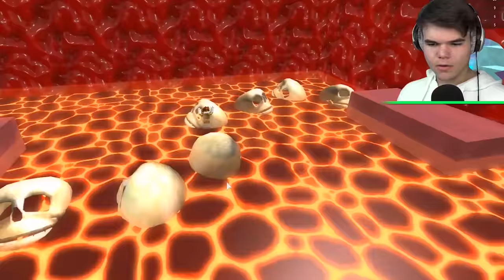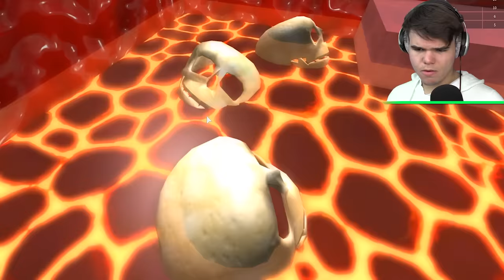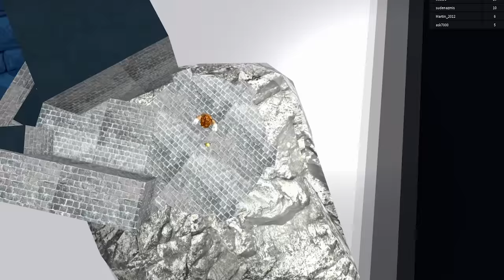FALL OFF = GAME OVER! (Roblox)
FALL OFF = GAME OVER!! If you enjoyed this video check out gaming videos